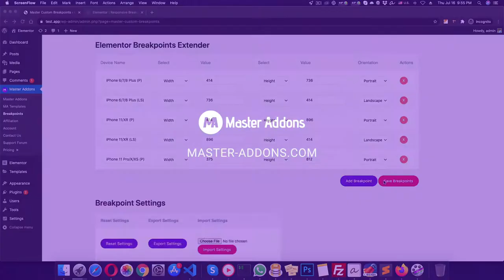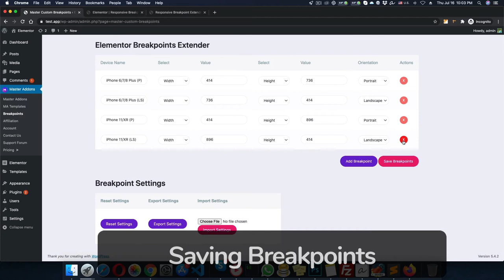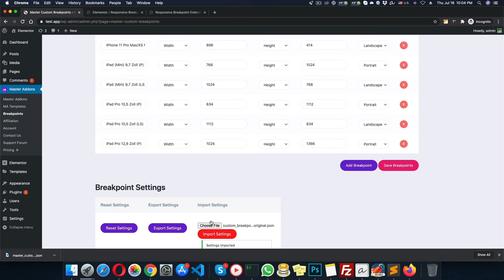Custom Breakpoints For Elementor By Master Addons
Breakpoints help you to check your website responsive look. Custom Breakpoints  for Elementor will help you to set your desired Breakpoints easily.